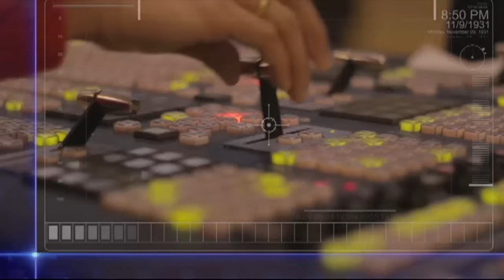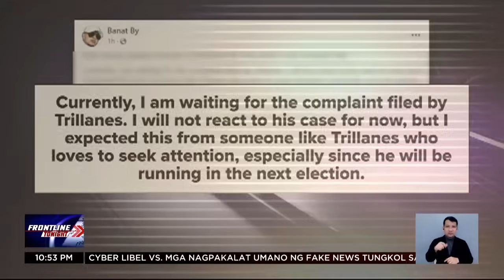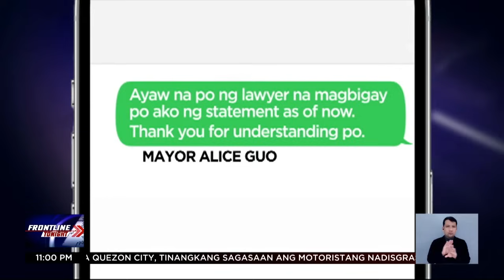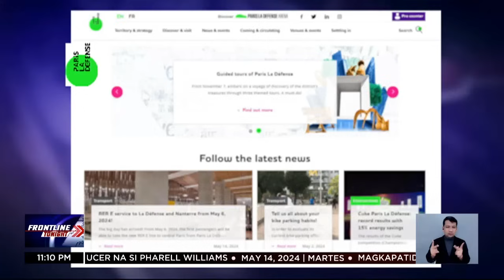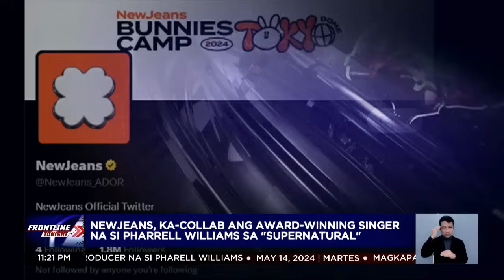Frontline Tonight Rewind | May 14, 2024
Narito na ang mahahalagang balita at impormasyon sa Frontline:

• Sapul sa video: nakabanggang driver sa QuezonCity, tinangkang sagasaan ang motoristang nadisgrasya niya
• Ex-senator AntonioTrillanesIV, reklamong libel at cyber libel ang buwelta sa mga nagpapakalat umano ng fake news tungkol sa kaniya
• FrontlineNewsAbroad: Lalaking senior citizen, sinagasaan at pinagsasaksak ng transwoman sa Texas
• Asong pinaalagaan ng kaniyang fur parent, minamaltrato pala ng dog walker
• K-pop girl group na NewJeans, makaka-collab ang Grammy Award-winning singer-producer na si

Mga Kapatid, samahan sina Ed Lingao at Maeanne Los Baños sa balitaan sa FrontlineTonight!